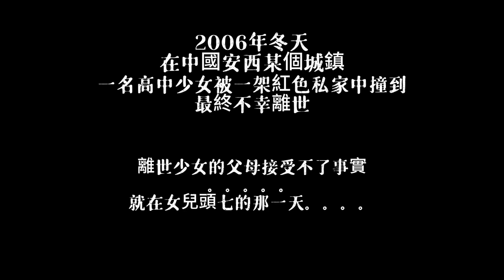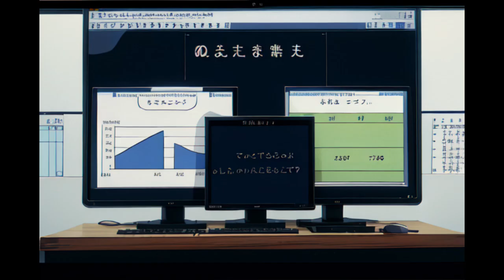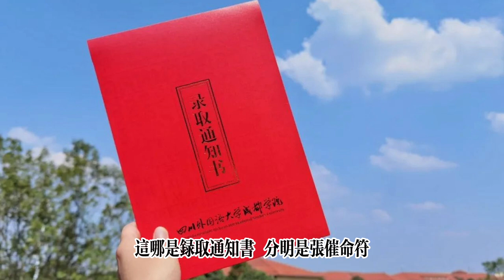睡前恐怖故事 - 女兒 《黑丑集》 七日後，死去的女兒忽然回來了......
父母的期望，變成女兒唯一留下的執念。。。。。